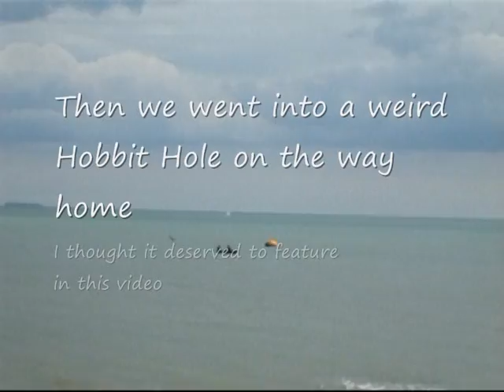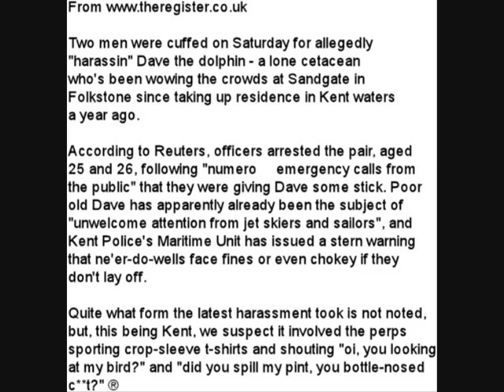Dave te Dolphin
Dave the Dolphin you only glimpse him a few times but its still pretty awesome ... IN KENT!